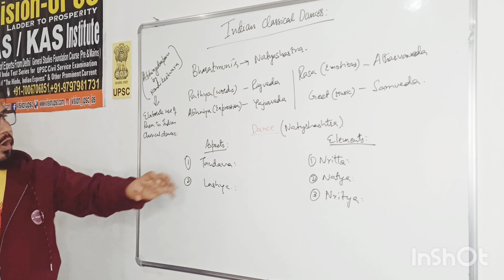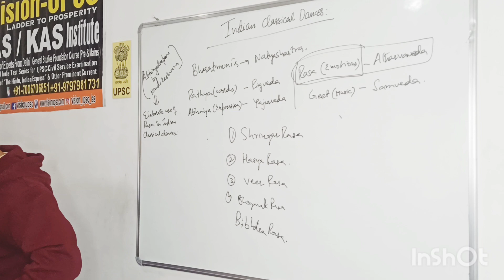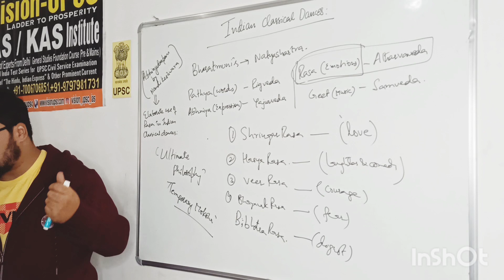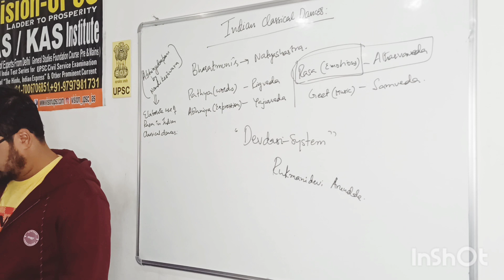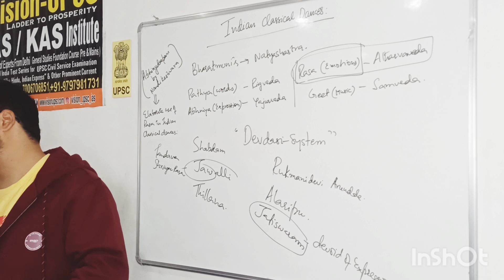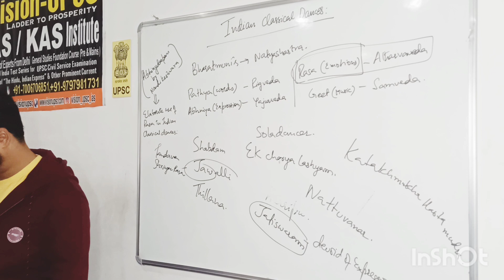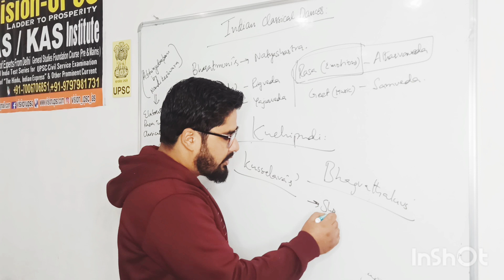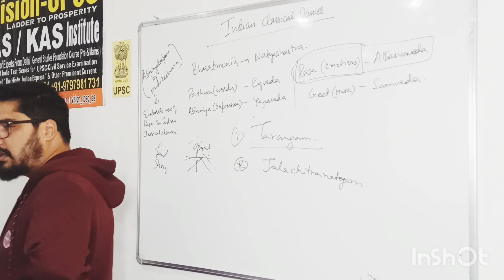Indian Classical Dances 🔥 [Bharatnatyam & Kuchpudi ]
Art & Culture. UPSC. IAS.